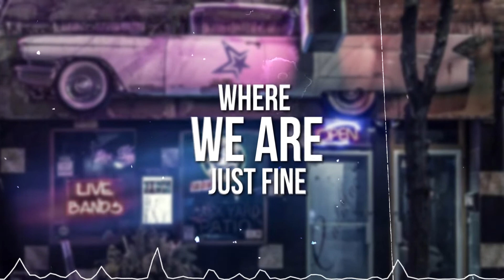Midnight Beautiful Lyric Video by Americas Favorite Punk